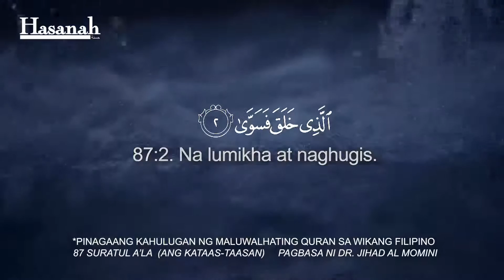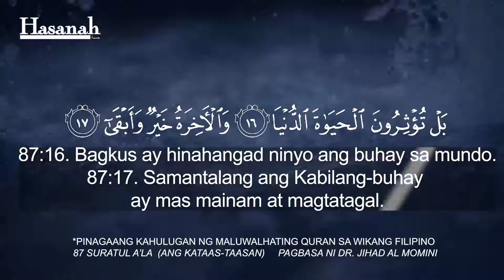Suratul A'la Quran Tagalog Translation